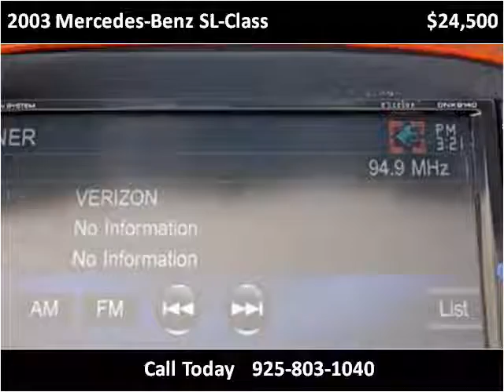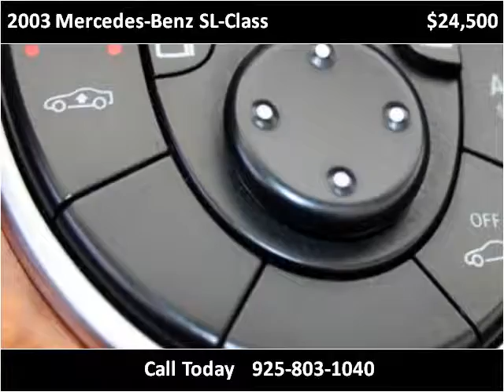2003 Mercedes-Benz SL-Class Used Cars Dublin CA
This 2003 Mercedes-Benz SL-Class is available from Moda Auto Lounge.